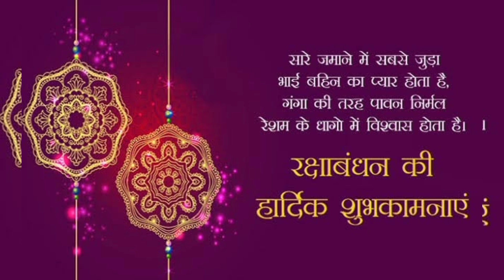Rakhi Song Rakshabandhan Song Rakhi special song Most famous song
Rakshabandhan songs typically celebrate the bond between siblings, focusing on themes of love, protection, and tradition. These songs often highlight the festive spirit of Rakshabandhan, where sisters tie a rakhi (a protective thread) on their brothers' wrists, and brothers pledge to protect their sisters. The lyrics and melodies usually evoke a sense of warmth, familial affection, and the significance of the sibling relationship. Some songs might also include festive elements, reflecting the joy and cultural practices associated with the festival.